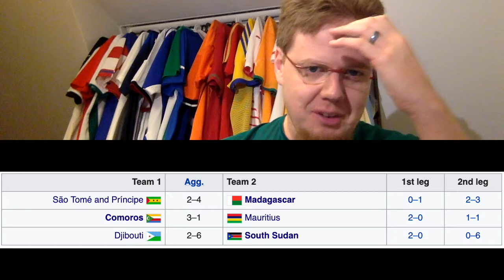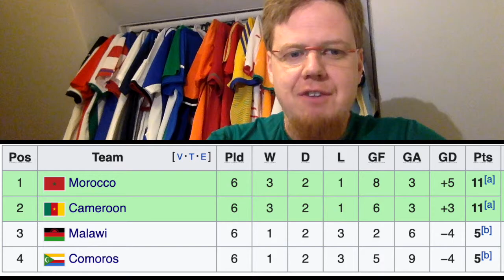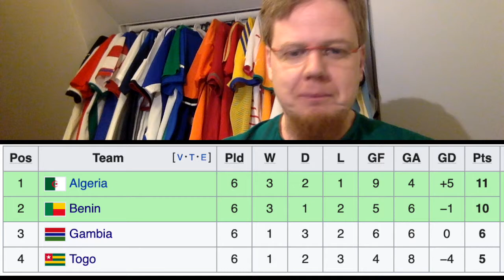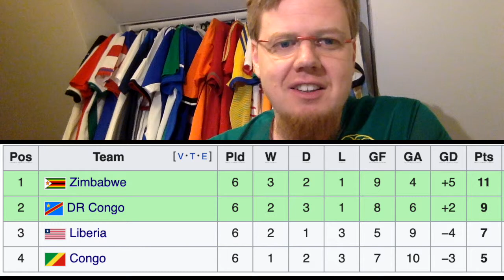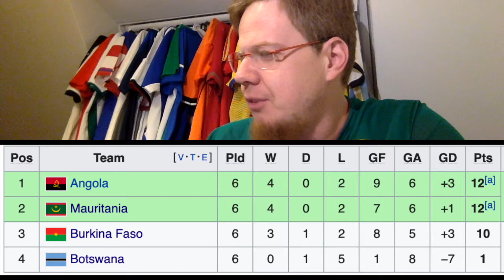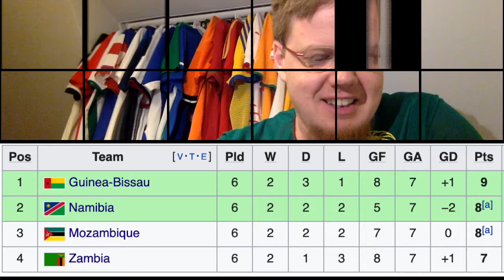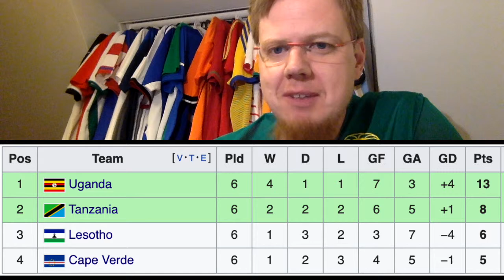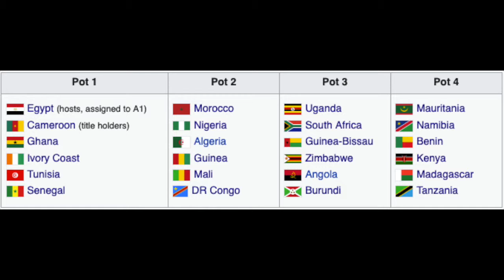Qualification for the 2019 Africa Cup of Nations is Completed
Not only Europe played qualification games during the international break. Africa also finished up the qualification campaign for their tournament and let's see who has qualified.